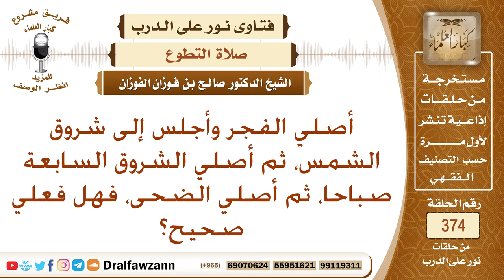أصلي الفجر وأجلس إلى شروق الشمس، ثم أصلي الشروق السابعة صباحا، ثم أصلي الضحى، فهل فعلي صحيح؟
نص السؤال: أُصلي الفجر وأجلس في مكاني إلى شروق الشمس، ثم أُصلي الشروق تقريبًا السابعة صباحًا، ثم أُصلي صلاة الضحى خوفًا من أن أستيقظ متأخرة، فهل ما أقوم به صحيح؟
السيرة الذاتية :
للاشتراك في قناة الشيخ صالح الفوزان

رئيس الفريق
لمشروع كبار العلماء